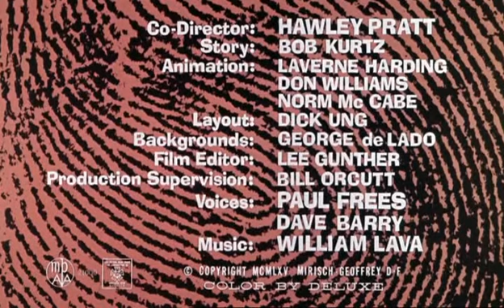Pink panther season 1 ep.7 - Pinkfinger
Rel 5/13/65 - MPAA 21000 - Pink Panther
Directed By: Friz Freleng - Co-Director: Hawley Pratt - Animation: LaVerne Harding, Don Williams, Norm McCabe - Layout: Dick Ung - Backgrounds: George deLado - Film Editor: Lee Gunther - Production Supervision: Bill Orcutt - Voices: Paul Frees, Dave Barry - Music: William Lava
Note: The Dave Barry who co-voices the cartoon is NOT the newspaper humor columnist, but a radio and cartoon voice actor active since the 1940's.